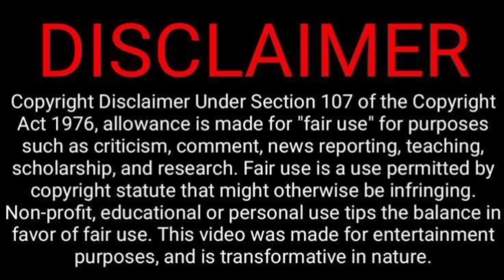Kudimagan Pavangal😬😜🤣😜| Parithabangal Video Reaction | Gopi, Sudhakar | Tamil Couple Reaction